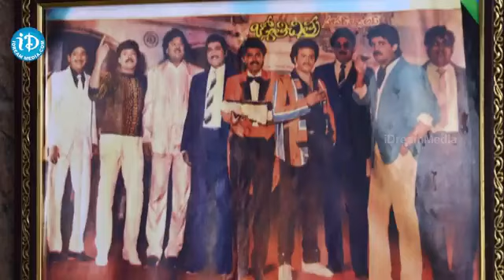కృష్ణంరాజు ఇల్లు చూస్తే మతి పోవాల్సిందే Krishnam Raj Home Tour | iDream Ananthapuram